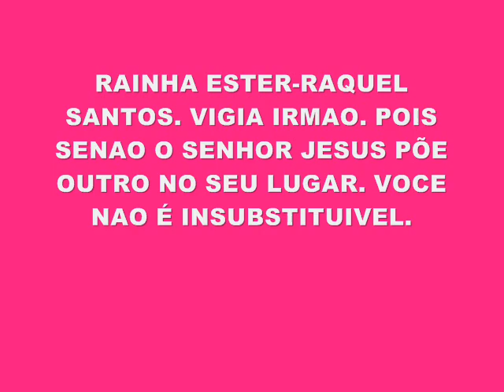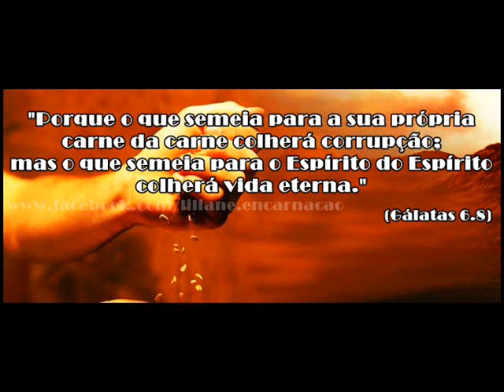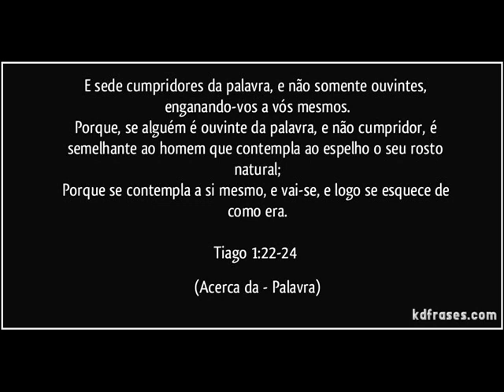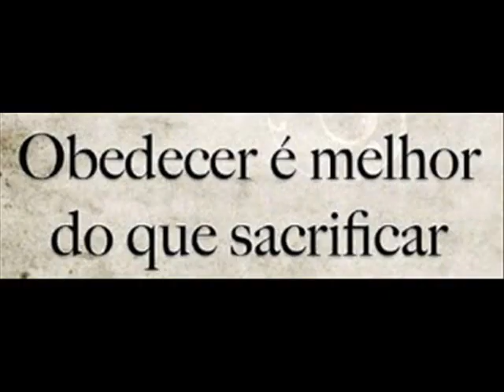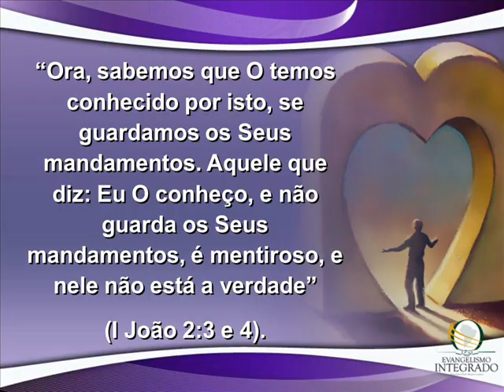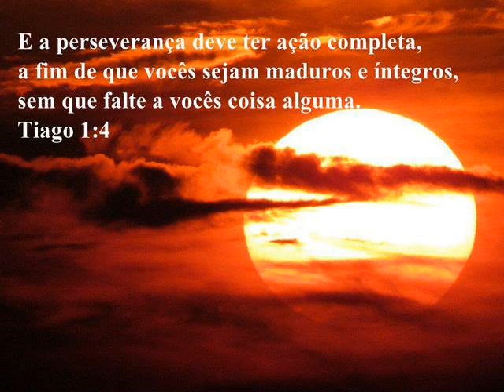RAINHA ESTER RAQUEL SANTOS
VIGIA, O DEUS POE OUTRO NO SEU LUGAR